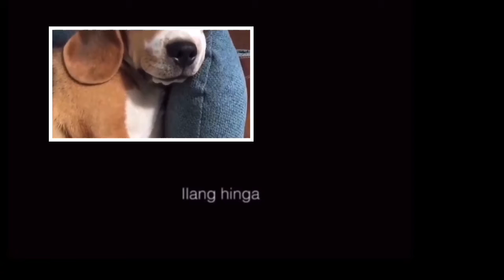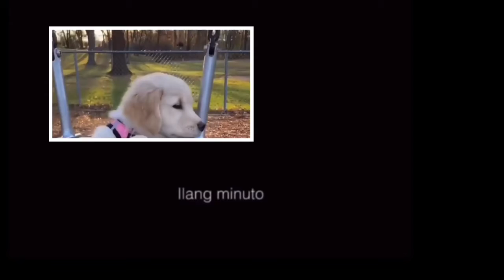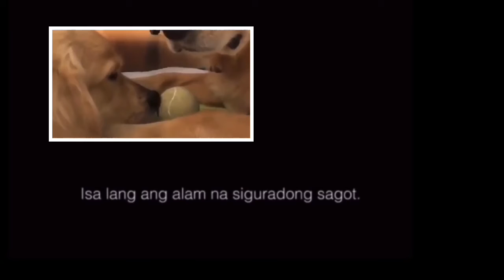Bea Alonzo Pens Tribute To Abs Cbn